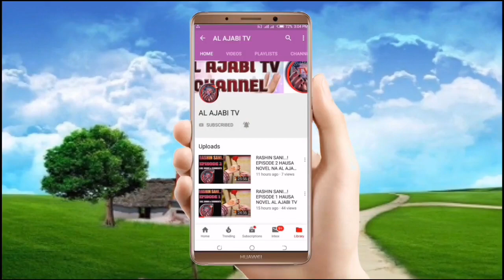Gadar zare - Episode 46 Hausa Novel Labarin dake kunshe da kalubalen rayuwa cin amana,Butulci,fansa